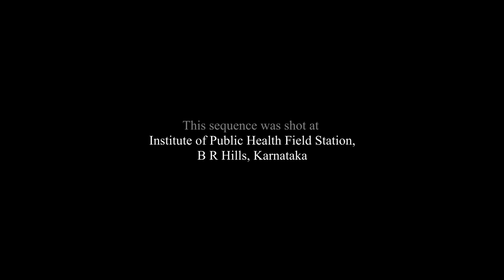Its Lunch Time !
It was WorldSnakeDay on the 16th of July, and I thought I would share this small sequence on that day but it kept on getting pushed, and finally after 3 days, here is a small edit of the snake ( Green keelback ? Pls help with ID ) feasting on a frog. This was hot in BR Hills, Karnataka.

- Shiv

Anything and Everything about me and what I do is highlighted in